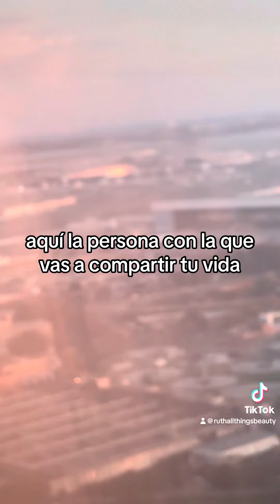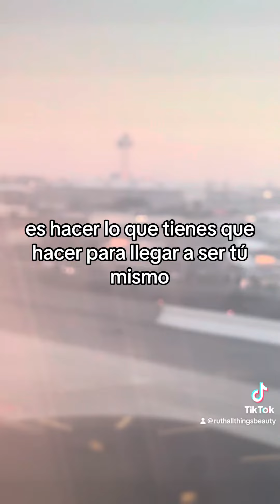𝐍𝐚𝐝𝐚 𝐬𝐮𝐜𝐞𝐝𝐞 𝐩𝐨𝐫𝐪𝐮𝐞 𝐬𝐢